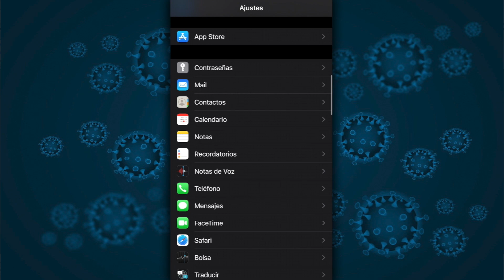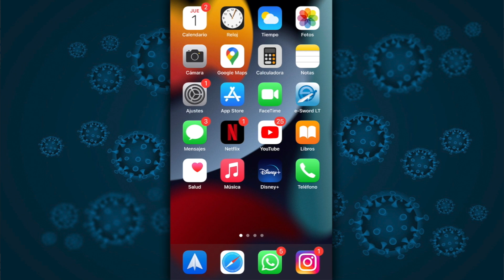TUTORIAL SIN JAILBREAK ✅ ELIMINAR VIRUS Y SPAM DE TU CALENDARIO